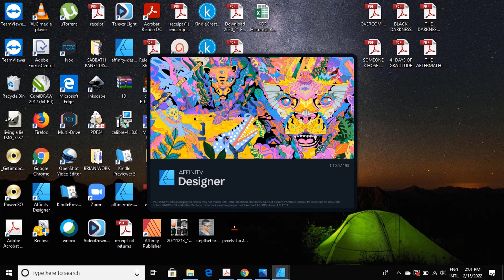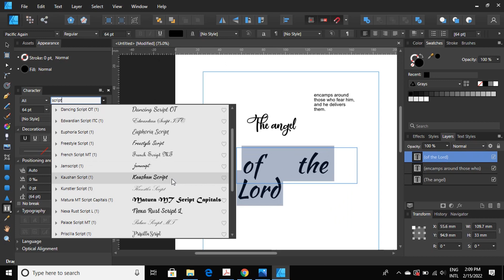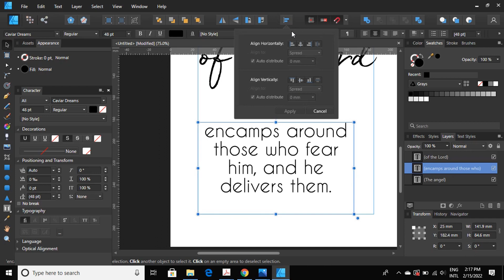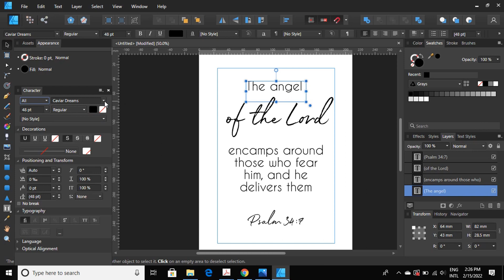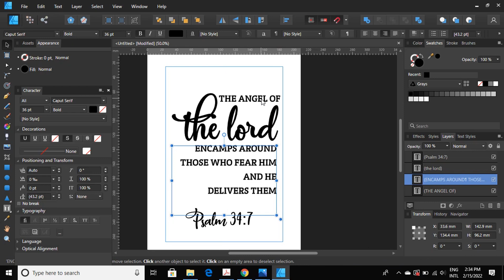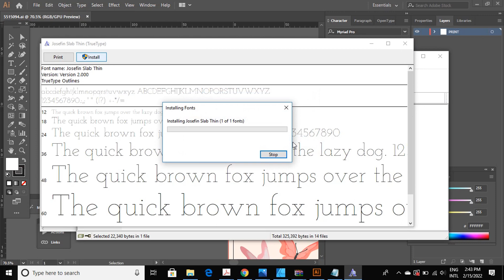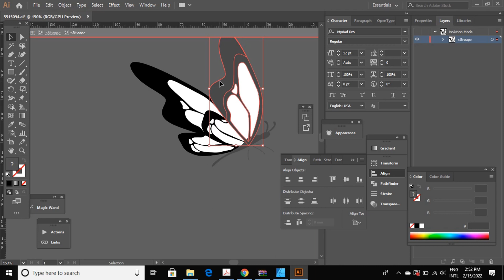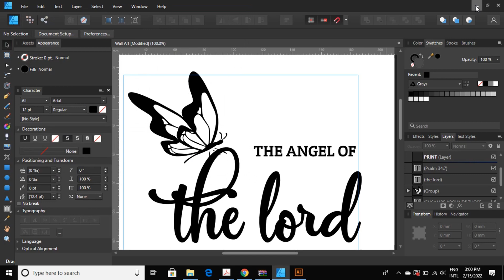HOW TO DESIGN WALL ART USING AFFINITY DESIGNER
This video is a step by step tutorial on how to design wall art using Affinity Designer.